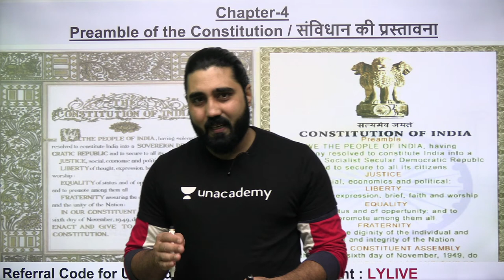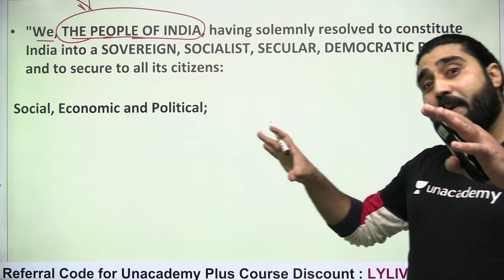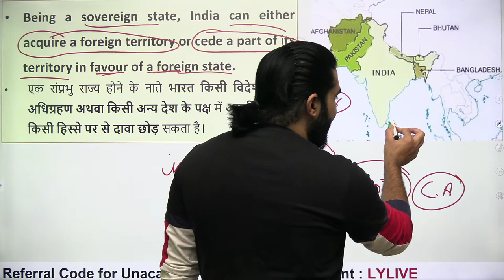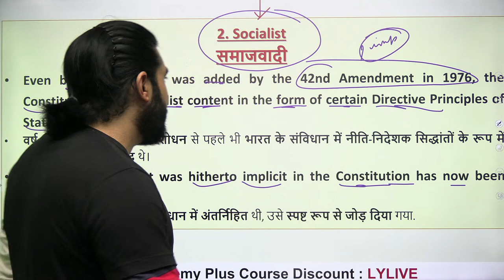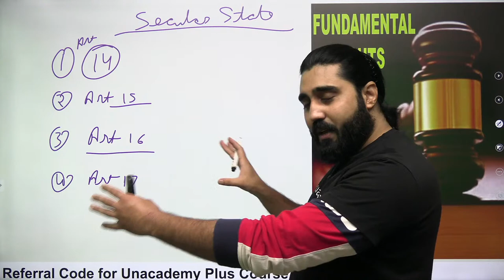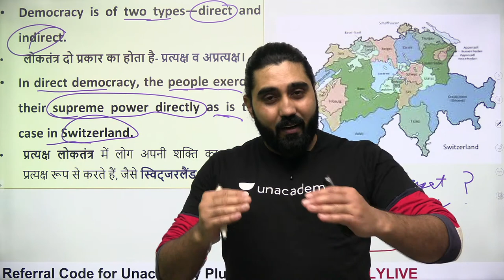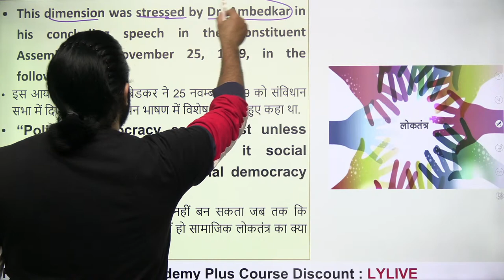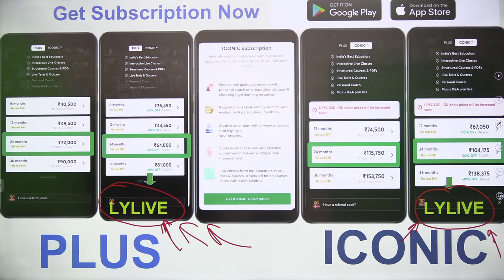Preamble of The Constitution | Complete M.Laxmikanth Polity Bilingual Chapter 4 | By Lalit Yadav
In this session, Lalit Yadav will be Teaching Preamble of The Constitution | Chapter 4 From M. Laxmikanth Polity for UPSC CSE/IAS 2021/2022/2023 Aspirants.

Unacademy Subscription Benefits:
1. Learn from your favourite Educator
2. Dedicated DOUBT sessions
3. One Subscription, Unlimited Access
4. Real time interaction with Educators
5. You can ask doubts in live class
6. Limited learners
7. Download the videos & watch offline

Get the UPSC CSE - GS Iconic Advantage:
1. Personal Coach
2. Study Planner & Bi-weekly Reviews
3. Dedicated Doubt Clearing Space
4. Personalized Test Analysis
5. Study Booster Sessions
6. Preparatory Study Material
7. All the Unacademy Subscription Benefit